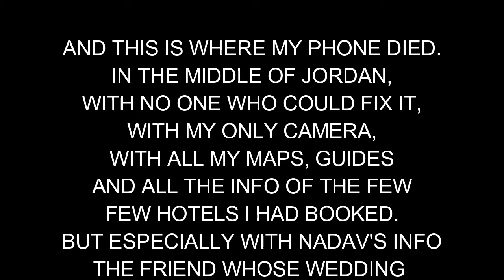Tommaso in Jordan and Israel. Day 26: walking into Petra... or not?